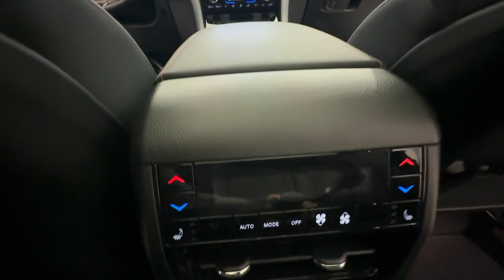2023 Jeep Grand_Cherokee Summit 4xe MO Nixa, Springfield, Ozark, Branson, Joplin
Pre-Owned 2023 Jeep Grand_Cherokee Summit 4xe available at Modern Motorcars located in 1856 N Deffer Dr, Nixa, MO, 65714. Servicing the  area.